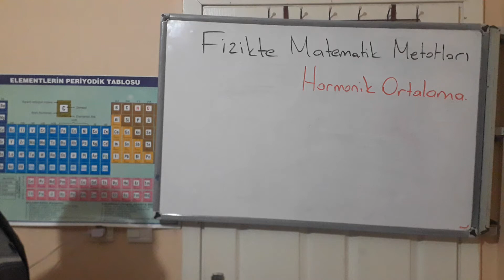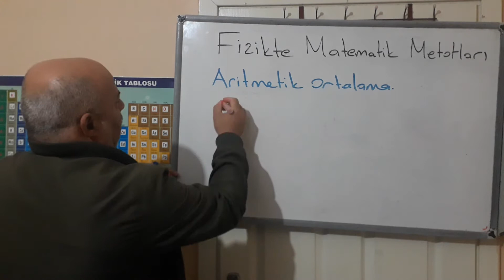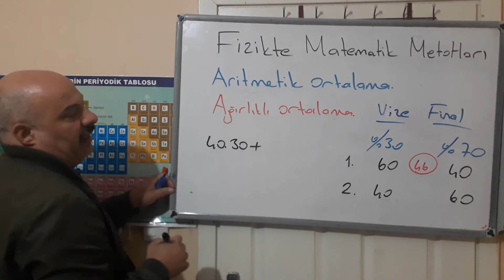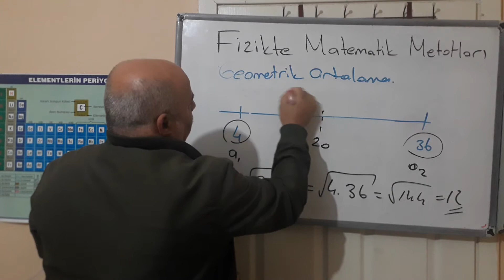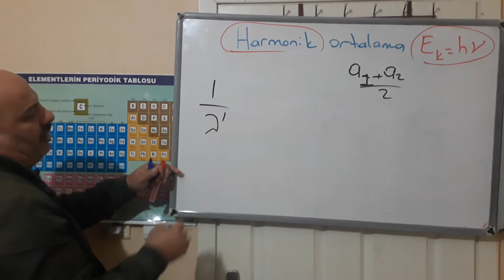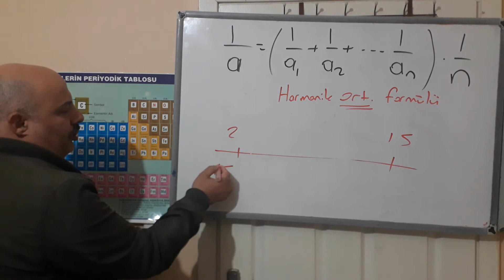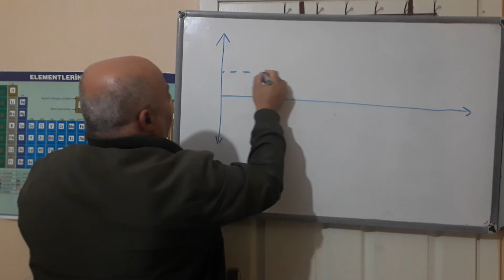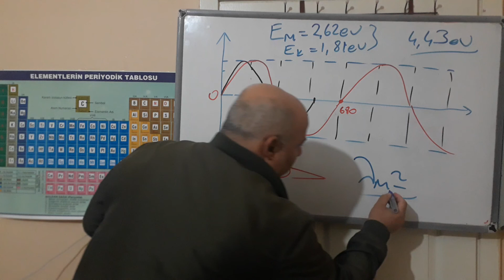harmonik ortalama / Geometrik ortalama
Fizikte matematik metotları,  ağırlıklı ortalama aritmetik ortalama
 magenta cyan ve sarı ışığın dalga boyu , elektron volt ile joule , harmonik ortalama
  Baba oğul yine münazara ve teorik atışıyoruz